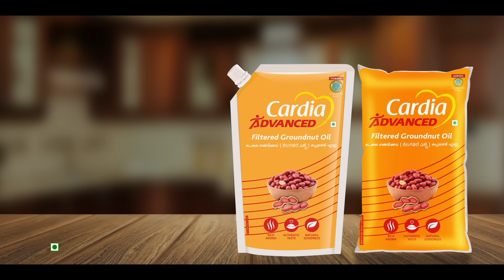Iniya Serial | EP 369 Sneak Peek | 28th Jan 2024 | Alya Manasa | Rishi | Saregama TV Shows Tamil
Crew:
Executive Vice President: B.R.Vijayalakshmi
Creative Head: Prince
Director: Stalin
DOP: Akilan
Story: Saregama
Screenplay : G.Radhakrishnan
Editor: K Shankar
Dialogue: Marimuthu.p
Creative: Nirmala